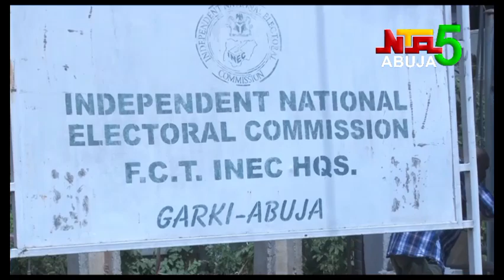ELECTION TRAINING GROUP 1 EXERCISE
The Nigerian Television Authority as part of its mandate conducted a refresher course for reporters across the zone to keep them abreast of political reportage in line with 21st century reporting for efficiency and to carve a niche in the 2023 elections.